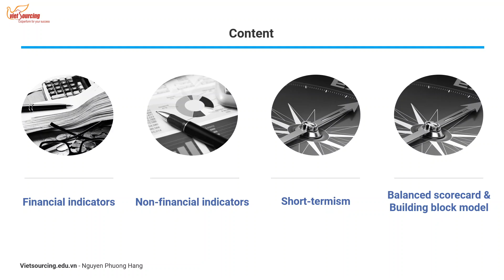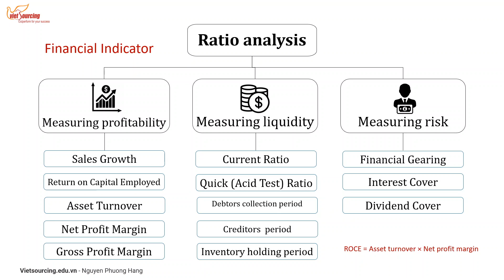[Vietsourcing] - ACCA PM PERFORMANCE MEASUREMENT RECAP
Cùng tham gia cộng đồng Vietsourcing và theo dõi các video Recap chất lượng nhất tại

📲Thông tin chi tiết chương trình học phí ưu đãi mời bạn xem tại đây

TRUNG TÂM ĐÀO TẠO VIETSOURCING
📞 Hotline: 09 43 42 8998 (HN) / 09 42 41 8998 (HCM)

🏘Địa điểm học:
 🏘Tầng 2, Tòa nhà Kinh Đô,292 Tây Sơn, Quận Đống Đa, Hà Nội

🏘 540/19 Cách Mạng Tháng Tám, Phường 11, Quận 3, TPHCM